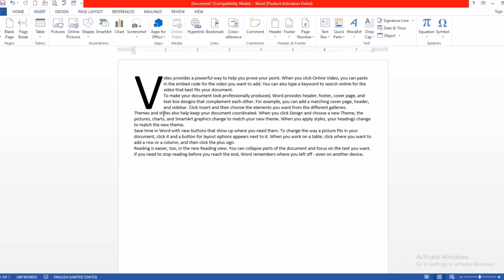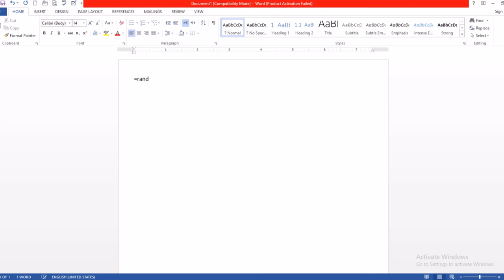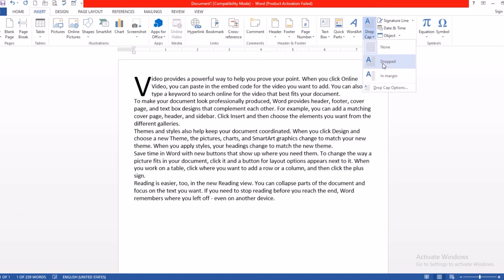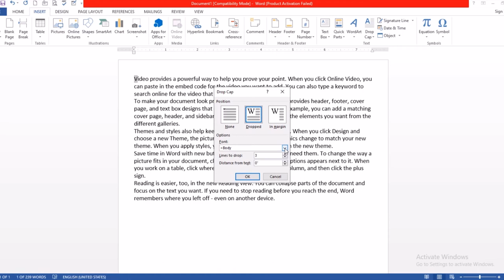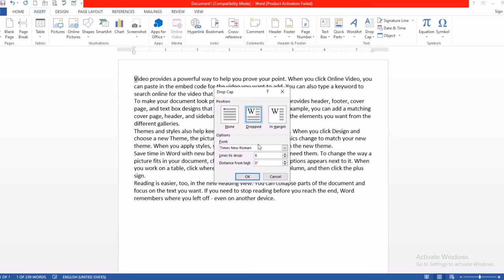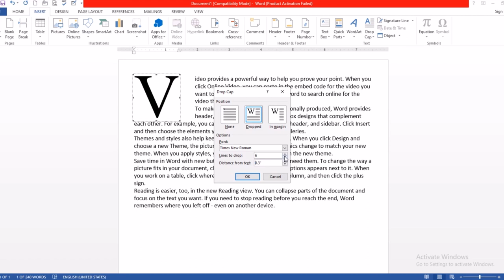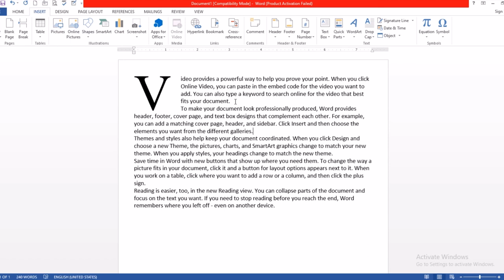How to insert drop cap in MS Word 2013 Tutorials No 18 | JM Series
Inside this video you are told about the Drop Cap command, which is usually used when you see the first letter of a word you see in English newspapers, so in this video you will be told about the video Look. Thanks